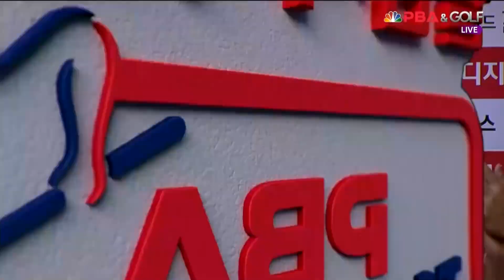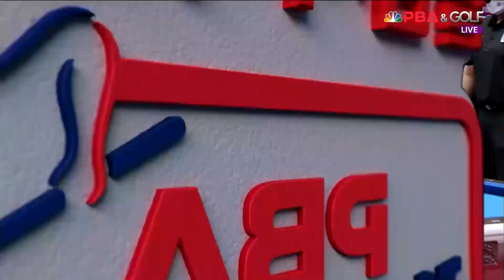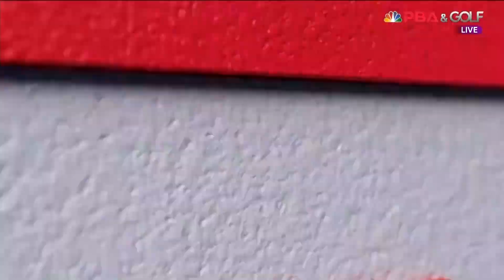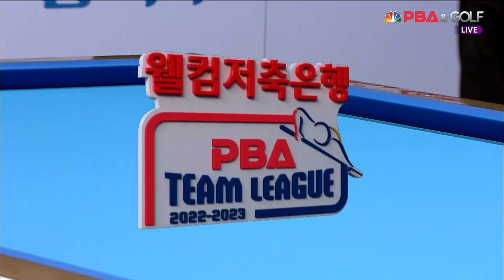3세트 HL 휴온스(팔라존) VS SK렌터카(강동궁)[웰컴저축은행 PBA 팀리그 2022-2023 2라운드] (2022.09.21)